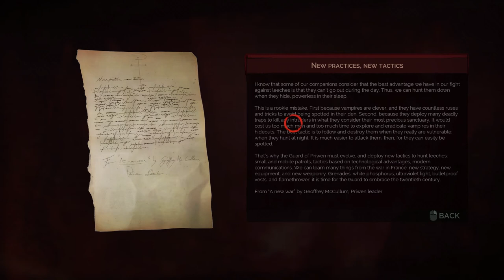Vampyr PC Let's Gameplay Part 2 Reach North Bank(No Commentary)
Attempt to killed myself but somehow I failed to did it. also lot of mans to try killed me.I need answer, head to North Bank for look someone to ask what's happen to me ,On the way see many thing happen and lot of dead people. reach Turquoise Turtle pub talk to Dr Swansea and talk to local  in Pub .hear about William Bishop. I need to talk to this man.